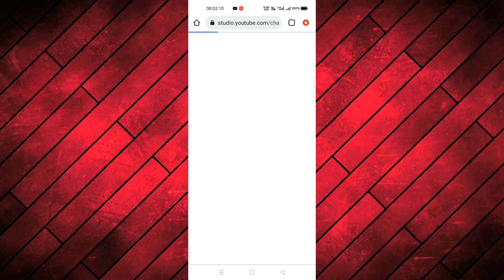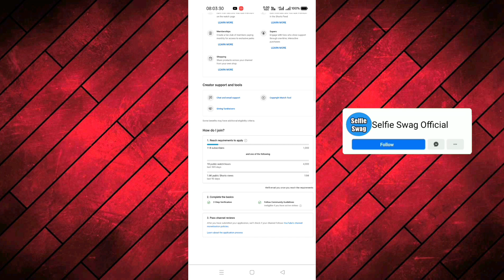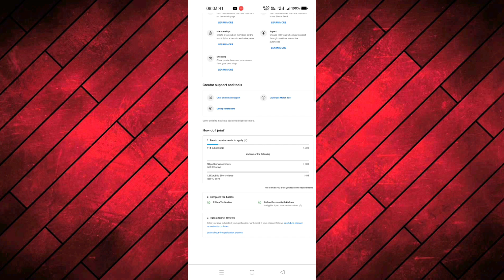New Monetization Rules Of YouTube 2023 || Jaldi Se Dekhlo New Monetization Rules || Selfie Swag